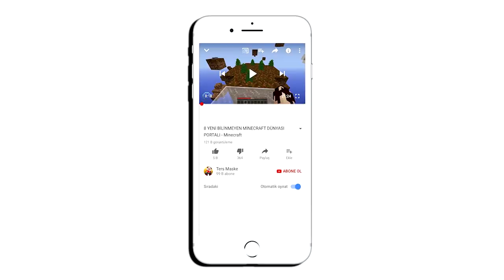MİNECRAFT'TA GİZLİ ÖZEL EJDERHA İTEMLERİ - Minecraft